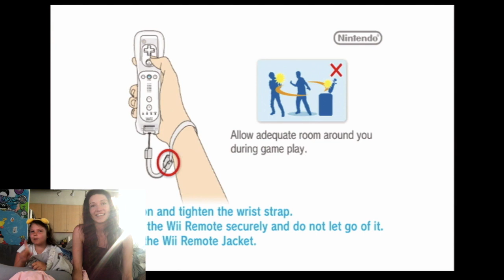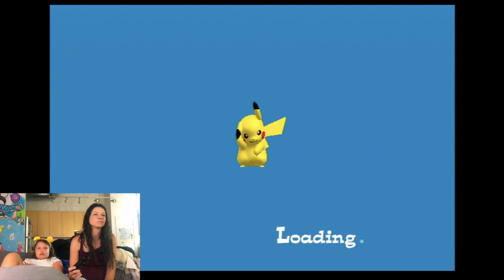Wii Pokepark Pikachu's Adventure; Part 3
We continue the game in our 3rd segment of Pikachu's Adventure. We have to make enough friends in the Beach Zone to play Gyrodos's Attraction and then win it!